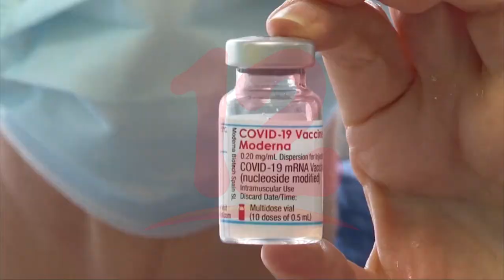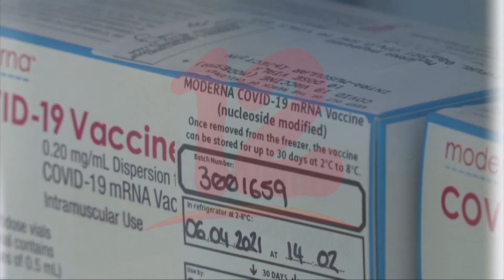Moderna estima que su vacuna contra la variante ómicron estará lista en agosto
Internacionales Moderna estima que su vacuna contra la variante ómicron estará lista en agosto